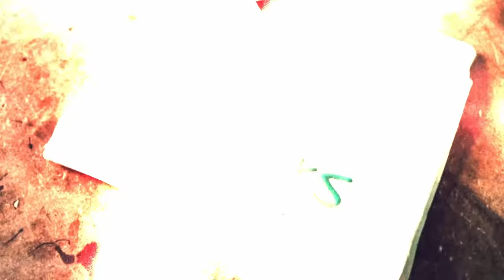Oprava nárazníku se strukturou | Volvo XC70 USA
V dnešním díle si ukážem jak opravuji odřená a poškozená místa na nárazníku co má strukturu.

🎧 Podcast - Na koberečku s Dušanem

Kapitoly:
0:00 Úvod